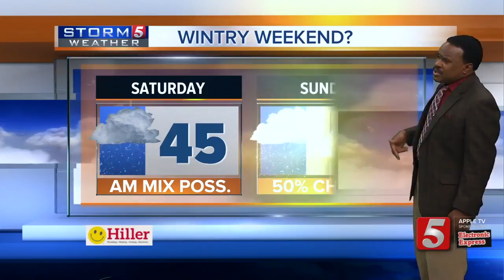Lelan's early morning forecast: Thursday, January 10, 2019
It'll be sunny but cold for today. Tomorrow will start sunny; then, clouds will move into the region.